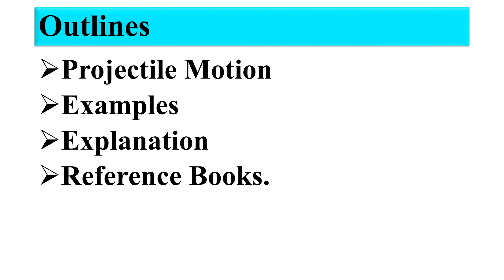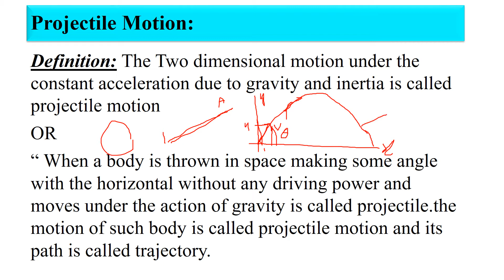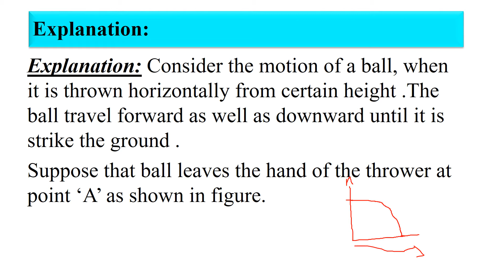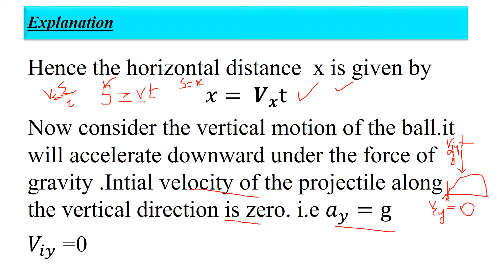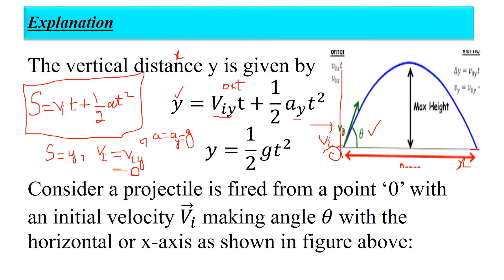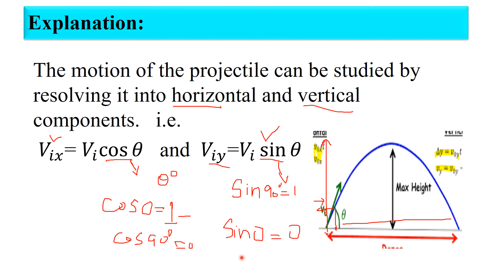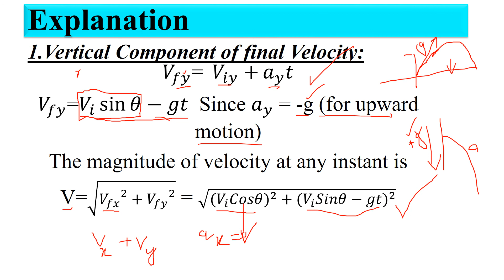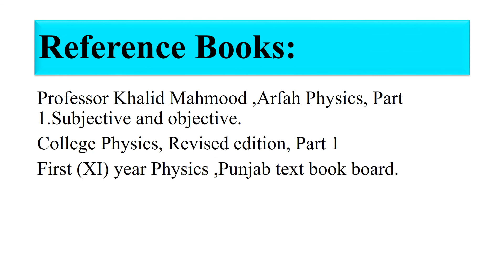Projectile Motion Explanation l Basic Physics, XI l Physics Guide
Lecture # 13 In this lecture I Explained the Projectile Motion .